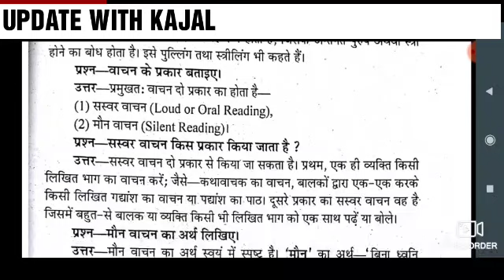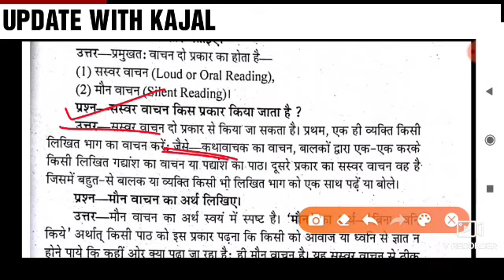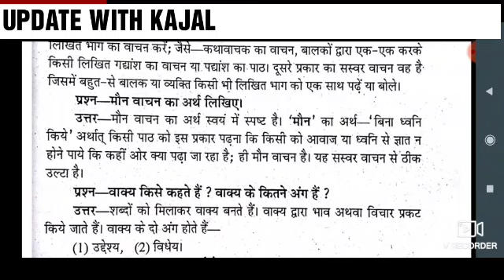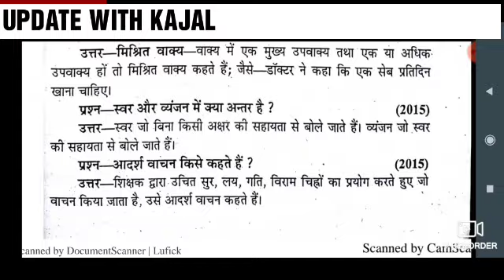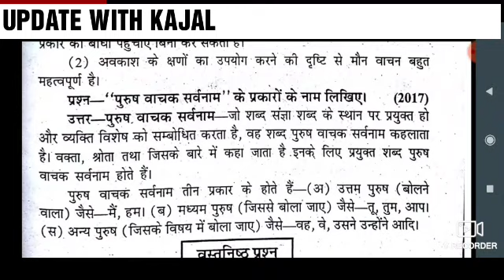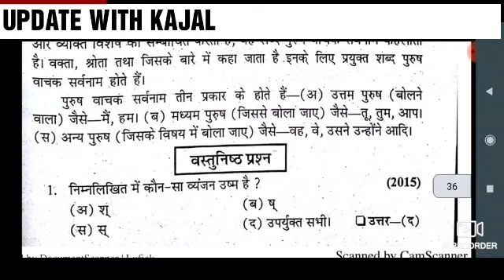up deled 2nd semester Hindi Pawan series short questions | up deled 2nd semester classes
वाक्य || विराम चिन्ह बहुविकल्पीय प्रश्न || up deled 2nd semester Hindi classes ||up deled 2nd sem

शब्द || शब्द महत्व || शब्द भेद || शब्द वर्गीकरण || पर्यावाची || विलोम || up deled 2nd semester Hindi

ध्वनि विज्ञान तथा भाषाई ध्वनि up deled 2n semester classes | up D El Ed 2nd semester Hindi

लिखते समय कागज की दूरी और ध्यान रखने योग्य बातें  up deled 2nd semester Hindi classes

हिंदी lesson-3 गद्य और पद्य में अंतर up deled 2nd semester hindi classes | up deled 2nd semester

हिन्दी lesson-2 परिवेश या विषय सामाजिक  घटनाओं और स्वअनुभव पर चर्चा up deled 2nd sem. hindi classes

3 अंकों तक की संख्याओं का ल.स.एवं म.स. up deled 2nd semester math classes up deled 1st semester exam

up d.el.ed 2nd semester math classes up d.el.ed 2nd semester vartman Bhartiya Samaj aur prarambhik Shiksha up D El Ed 2nd semester prarambhik Shiksha ke Naveen Prayas up d.el.ed Samajik Adhyan 2nd semester classes up d.el.ed 2nd semester science classes up d.el.ed 2nd semester English classes up d.el.ed 2nd semester exam date